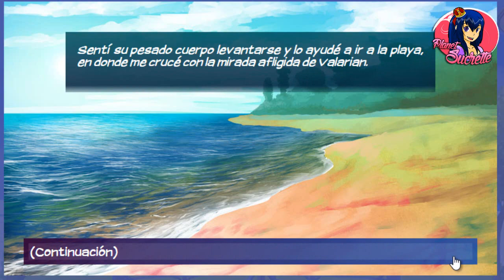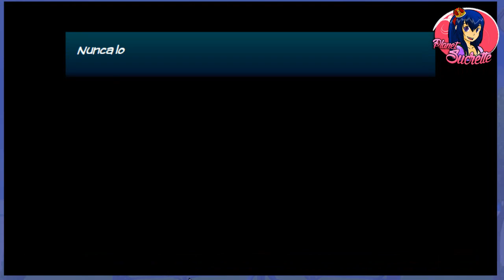Ruta Nevra 🧛‍♂️ Eldarya episodio 21 4/4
Ruta Nevra

Canciones que salen en el vídeo:

Tuesday Night - Kalle Engstrom
Under My Skin - Peter Liljeqvist y Martin Veida
We Are Here For Fun - Happy Republic
What U Got - Kalle Engstrom
Why - Kalle Engstrom
Why Couldn't We Keep That - Mattias Andreasson

 (ɔ◔‿◔)ɔ ♥     ≧◉◡◉≦                   (⊙.⊙(☉̃ₒ☉)⊙.⊙)